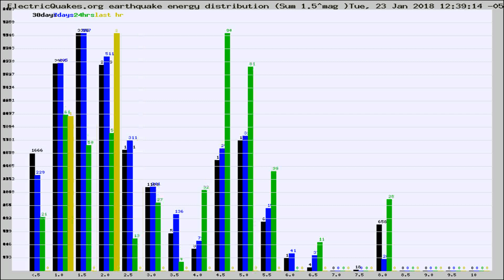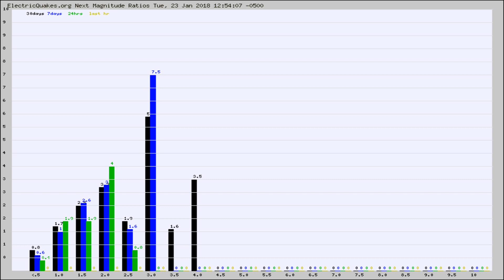Todays_Hourly_World_Earthquake_Statistics_from_ElectricQuakes.org_01-23-18+13:02:01